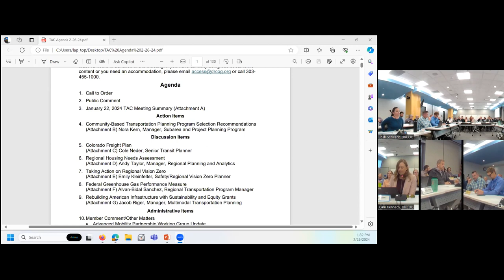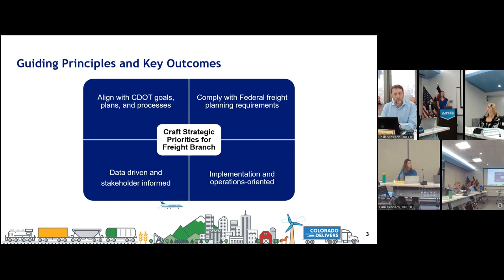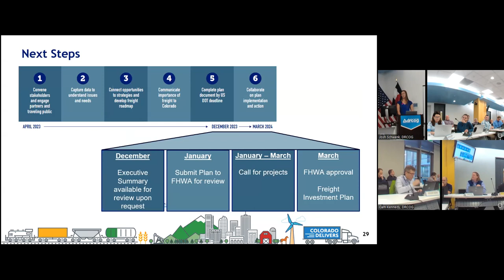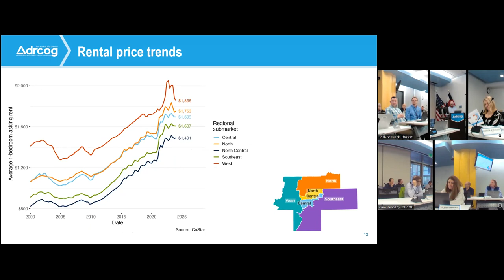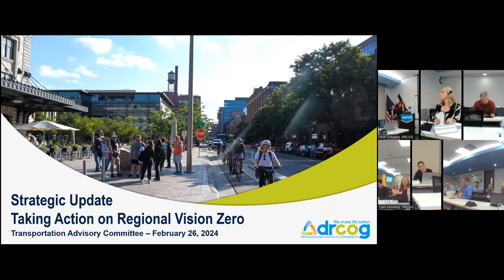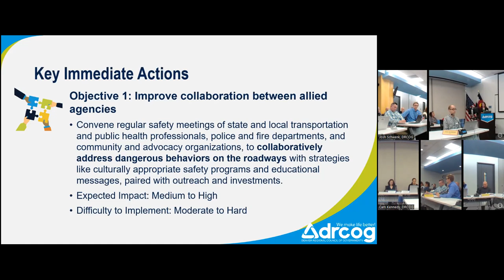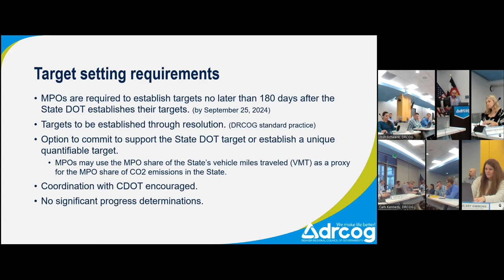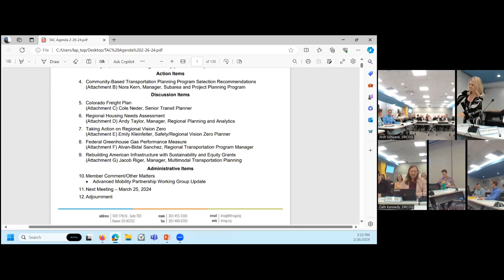DRCOG Transportation Advisory Committee | Feb. 26, 2024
The complete audio and visual recordings from the Denver Regional Council of Governments Transportation Advisory Committee held on Feb. 26, 2024.